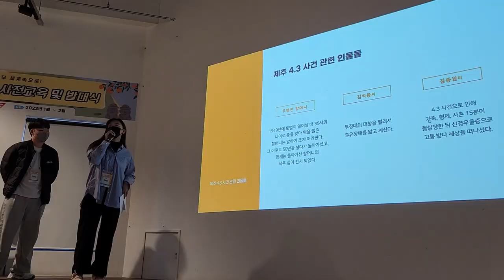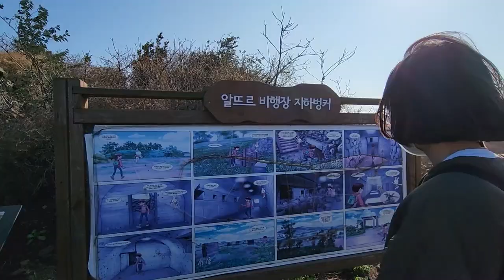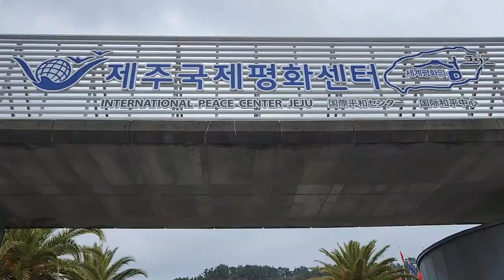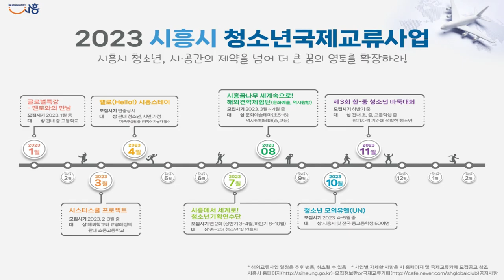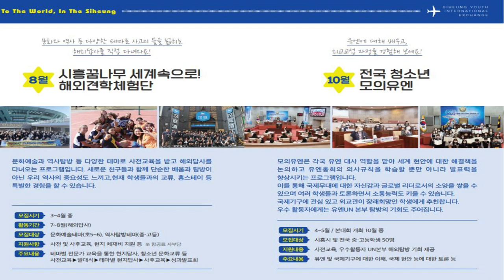시흥꿈나무 세계속으로! 「우리역사탐방단」 제주도 답사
시흥시 대표 청소년국제교류사업 '시흥꿈나무 우리역사탐방단(중고생 60명, 지역 대학생 9명)이
2/14 ~ 2/17 3박4일 간 제주의 아픈역사(4.3사건)를 찾아서
제주도 답사를 하였습니다.

지역에서 친구를 만들고 언니, 오빠가 멘토가 되어
함께 제주 역사와 아름다운 제주 생태 문화탐방을 진행하였습니다.

우리 역사를 더 깊이 알고 느끼며 한층 더 성장하고 돌아온
제주도 답사 모습을 함께 보실까요!?

대학생 자원봉사자(영상분야) 작품 올해는 해외로 글로벌 인재양성